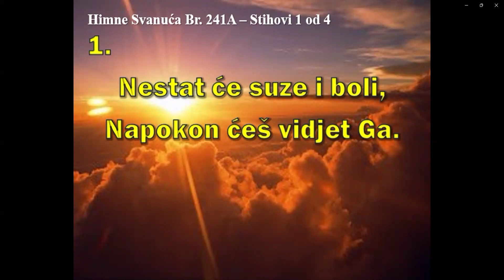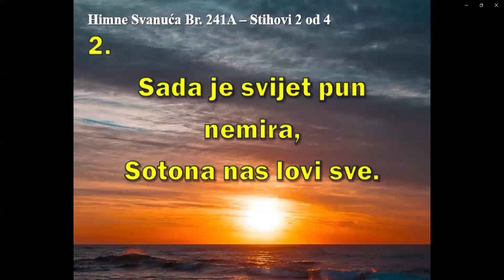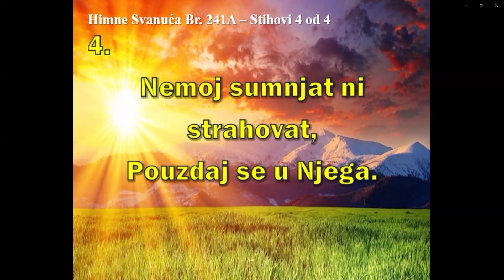VEČERNJI BIBLIJSKI SAT GOVOR 10